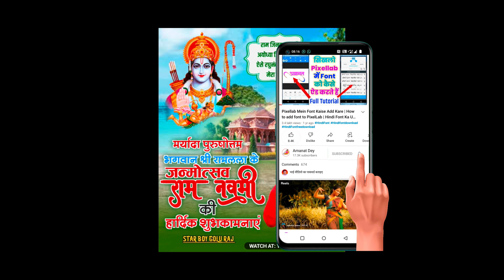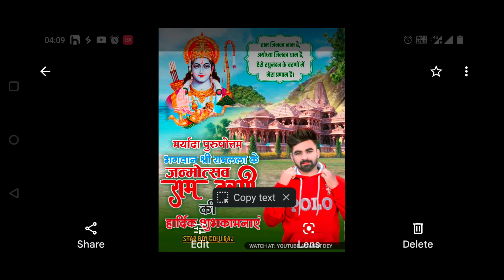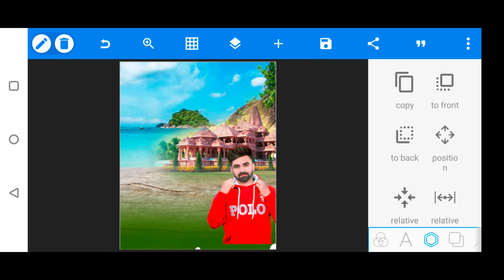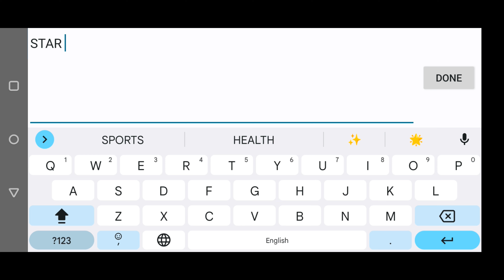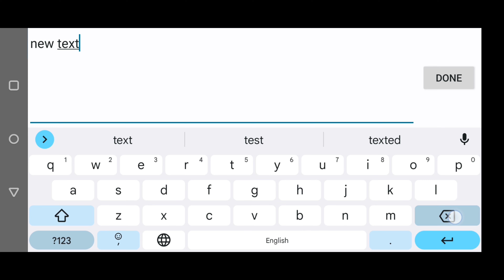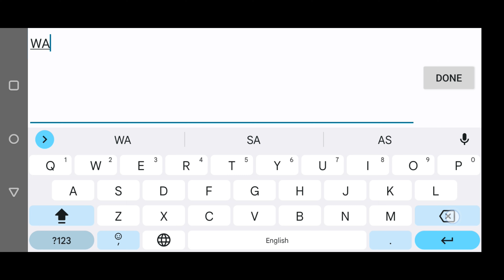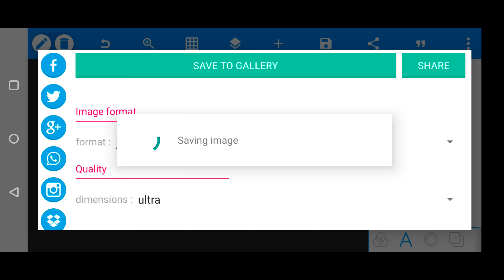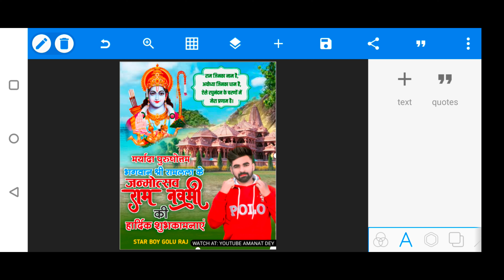Ramnavmi Ka Poster Kaise Banaye | Ramnavmi Poster Plp | Ramnavmi Ka Banner Kaise Banaye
PNG & PLP FILE Download Link

NOT👉 Font Ka Link Teligram Channel par hai
Apne Bhai Ko Follow Karna :

pixellab
hindi font
font
font download
indian font converter kaise use kare
hindi font style
unicode pad kaise use kare
marathi font
hindi fonts for pixellab
hindi font kaise download karen
font style app
marathi fonts for pixellab
pixellab font
hindi stylish font
pixellab editing font download
pixel app

👉 YouTube Size Poster Rs 100/-
👉Full Size Poster Rs 150/-

Amanat Dey

From - Kushinagar Uttar Pradesh ( India )